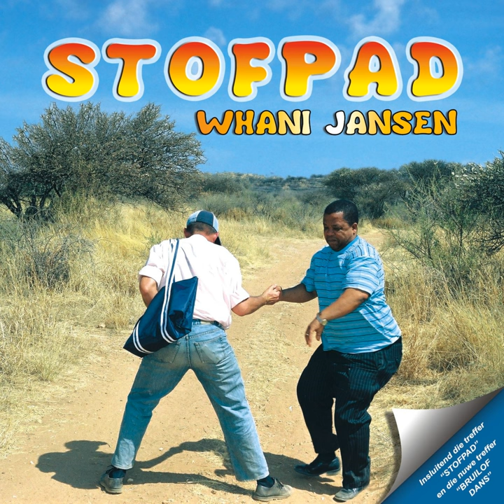Shalakaday / Joy to the World / But I Do (I Don't Know Why) / Come Back Liza / Michael Row the...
Shalakaday / Joy to the World / But I Do (I Don't Know Why) / Come Back Liza / Michael Row the Boat / Beautiful Sunday / Clap Your Hands (Medley) · Whani Jansen

Stofpad